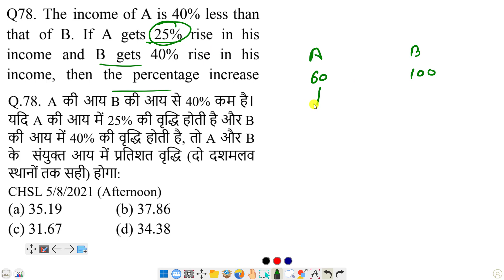The income of A is 40% less than that of B. If A gets 25% rise in his income and B gets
A की आय B की तुलना में 40% कम है। यदि A की आय में 25% की वृद्धि होती है और B की आय में 40% की वृद्धि होती है, तो A और B के योग में प्रतिशत वृद्धि (दो दशमलव स्थानों तक) होगा:

The income of A is 40% less than that  of  B.  If  A  gets  25%  rise  in  his income  and  B  gets  40%  rise  in  his income,  then  the  percentage  increase (correct  to  two  decimal places) in the combined of A and B will be:

Quick Link